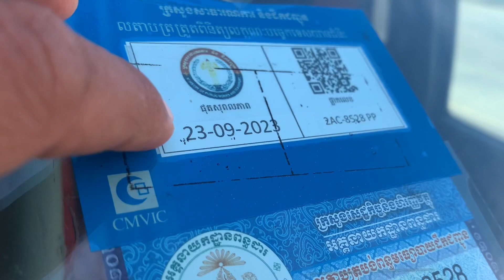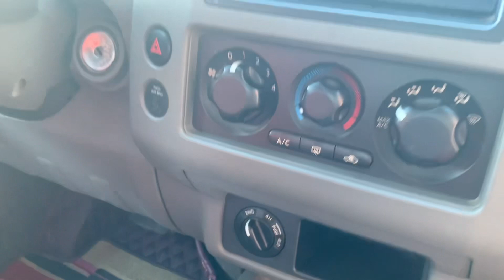Nissan Frontier 05ប៉ុង2កាពីតាស់សំនុំសុីនសាក់សុីម៉ាសុីនស្អាត/$13,500/te070969098/095944436/0972822001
នៅក្នុងវីដេអូនេះខ្ញុំនឹងថតបង្ហាញលំអិតបន្ថែមពីឡានអោយបងប្អូនងាយស្រួលមើលបានច្បាស់ៗសិនមុននឹងមកមើលជាក់ស្តែង

1  $10,500 ឡានលក់ Ssang yong istana 97/15កៅអី

2 Lexus RX 300 ឆ្នាំ 01

3 ឡានដឹកលក់ Kia Frontier 97

4 ឡានដឹកលក់ លីប្រូ/Hyundai Libero 03

5 $3,500 ឡានលក់ តូរីស/Torist 94

6 Highlander 03 v6 limited full ប៉ុង1

7 $3,850 ឡានលក់ Corolla 95

8 $6,900 ឡានលក់ Starex 02 លេខអូតូ

9 ឡានលក់ Starex cvx 09 hfull/ព័ណស/$14,800

10 ឡានលក់ ឆ្លាម/Camry 98 absក្នុងលឿង

11 $6,900 ឡានលក់ Ssang yong istana 96/12កៅអី

សូមស្វាគមន៏បងប្អូនទាំងអស់គ្នាដែលបានបានចូលមកទស្សនាវីដេអូលក់ឡានតម្លៃធូៗថ្លៃ

ពីឆាណែល​ចាន់ដារ៉ាលក់ឡានធូរថ្លៃក្រោមទីផ្សា​ដើម្បីកុំអោយខកខានទទួលបានវីដេអូថ្មីៗពីការផ្សព្វផ្សាយលក់ឡានបានមុុនគេ

សូមចុចសាប់ស្ក្រាប់ឆាណែលឬចុចសញ្ញាកណ្តឺងនោះបងប្អូននឹងបានទទួលព៍តមានពីការលក់ឡានបានមុនគេ

នៅទីនេះអ្នកទាំងអស់គ្នាអាចស្វែងរកទិញនិងលក់ឡានថ្មីៗជាច្រើនដែលល្អៗនិងមានតម្លៃថោកសមរម្យជារៀងរាល់ថ្ងៃ